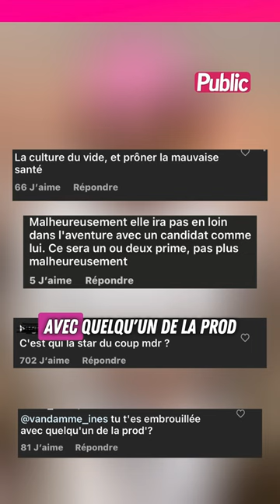Nico Capone victime de grossophobie suite à sa participation dans Danse avec les Stars